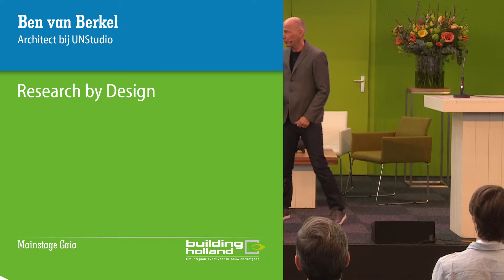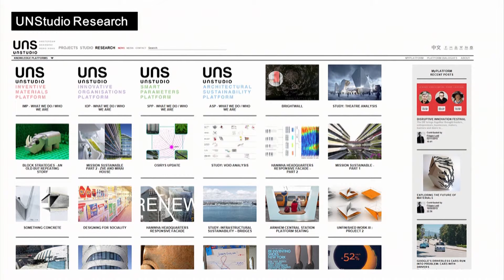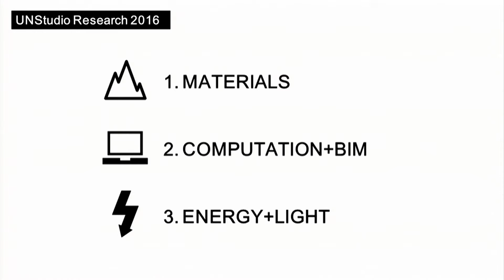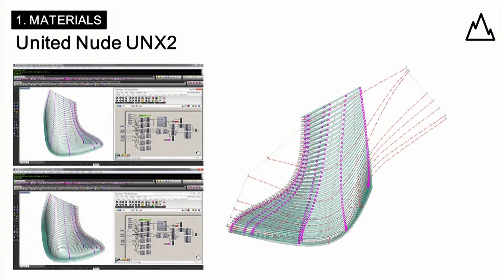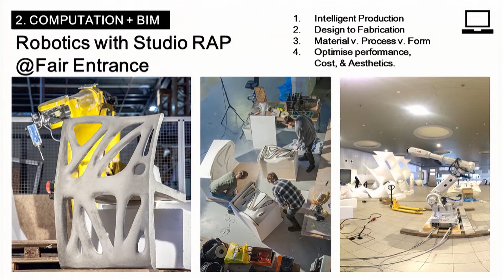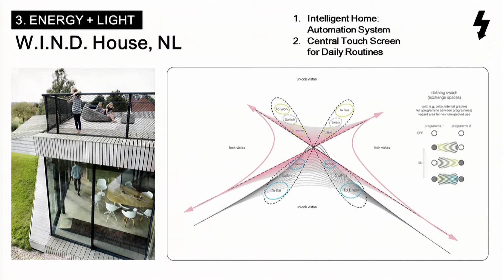BH 16 - Research by design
Ben van Berkel oprichter van UNStudio en winnaar van vele internationale awards geeft zijn visie op duurzaam ontwerpen.